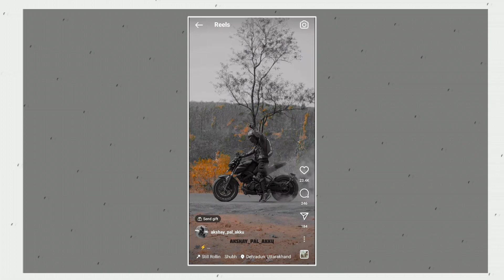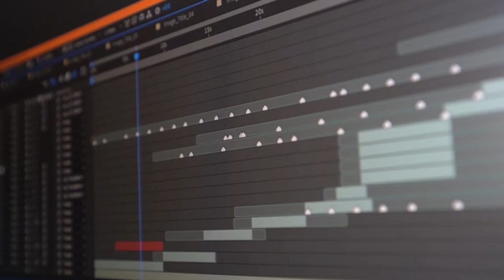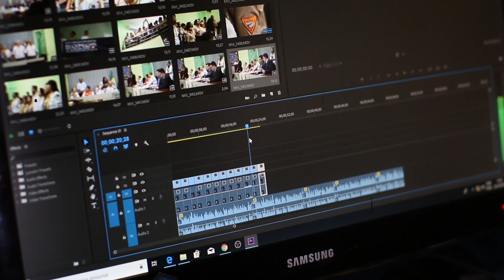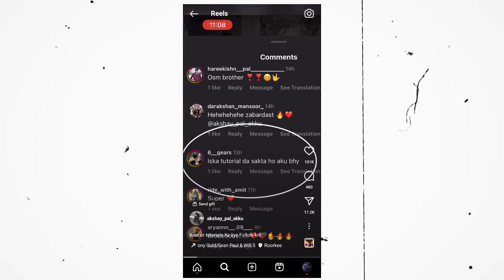How Akshay Pal Akku Beated All Instagram Bikers.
Hey guys in this video talk about how to grow in Instagram reels . this video I discussed how to grow with Akshay pal akku. and the unknown fack of Akshay pal akku. how he applied tricks in his instagram reels & how he edit his bike videos .